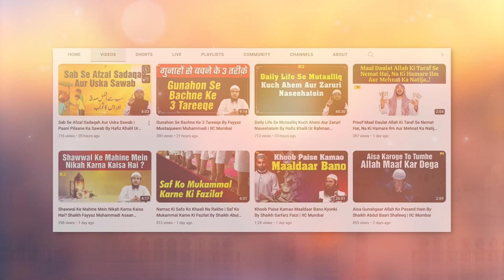Wafat e Rasool ﷺ | Nabi ﷺ Ki Zindagi Ke Aakhiri Lamhaat By Hafiz Khalil Sanabili | IIC Mumbai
Bank Account Details:
ILM FOUNDATION
ICICI Bank
Savings account
IFSC CODE-ICIC0001028

Wafat e Rasool ﷺ | Nabi ﷺ Ki Zindagi Ke Aakhiri Lamhaat By Hafiz Khalil Ur Rahman Sanabili | IIC Mumbai